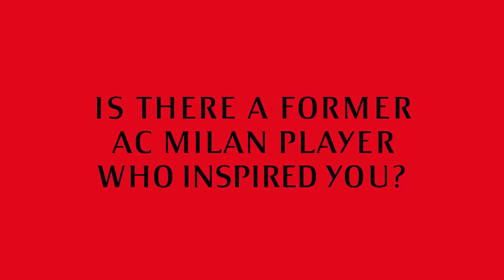Interview | Alexis Saelemaekers: "I will give my all for AC Milan" (with subtitles)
Milan TV got to know more about our newest signing